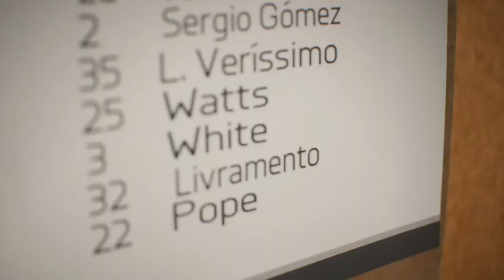MyPlayer Fifa23 Newcastle Part 28: November Blues